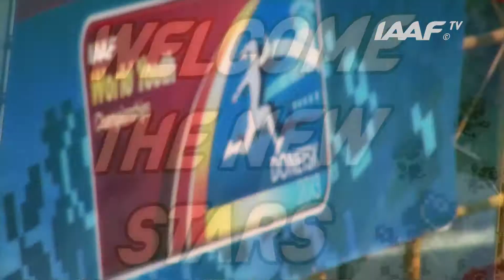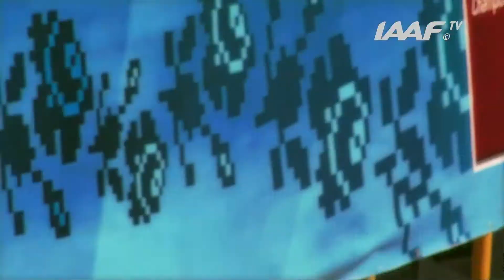WYC Donetsk 2013 - Helene SWANEPOEL RSA - 400m SEMI-FINAL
Helene SWANEPOEL RSA - 400m SEMI-FINAL